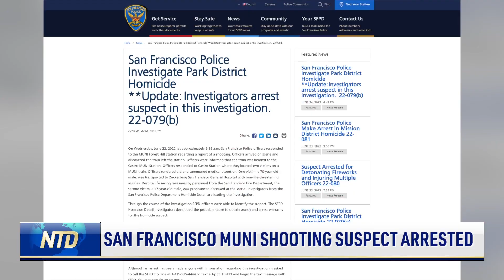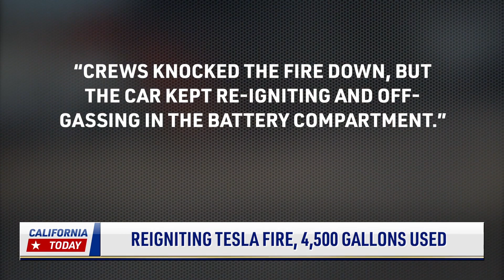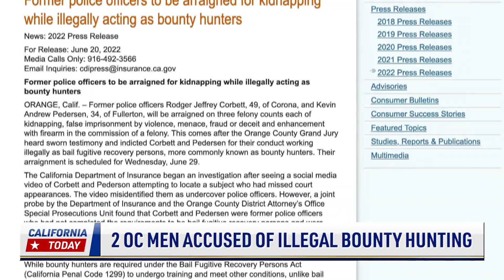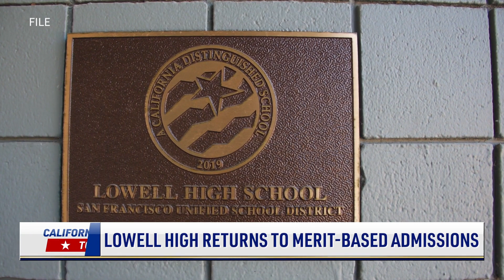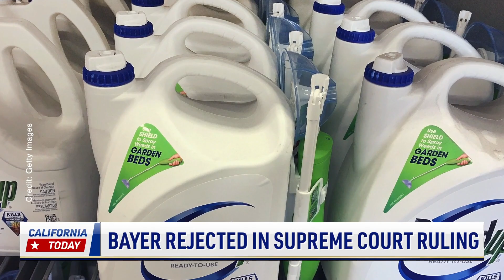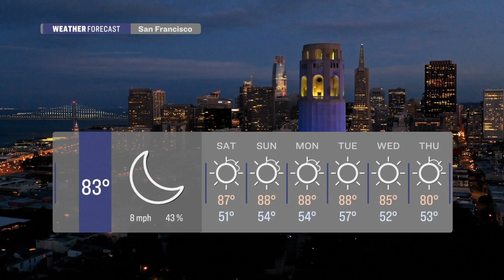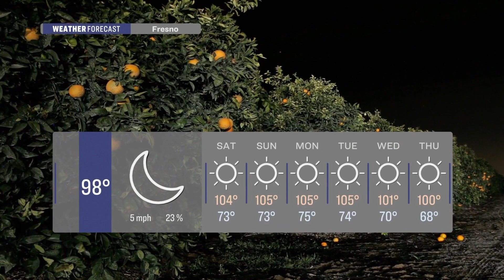Support for Active Shooter Response; Groups React to Court Gun Ruling | California Today - June 24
The Supreme Court is making lots of news today. After their ruling about concealed carrying of firearms, one lawyer says what she expects anti-gun groups to do in the state.

Now that Roe versus Wade is out, all sorts of comments are rolling in. We'll hear from both the governor and the head of a pro-life group.

Two former police officers have been accused of bounty hunting illegally. They are said to have kidnapped the girlfriend of a person who didn't make it to trial.

A man survived a shark attack with the help of some good samaritans. We'll look at how they risked themselves for the life saving efforts.

00:00 Introduction
00:51 Gun Group Targets Calif. Laws Post Court Ruling
04:44 Officials Seek State-Wide Shooter Training
06:58 San Francisco MUNI Shooting Suspect Arrested
07:54 West Coast, Newsom React to Roe v. Wade
09:26 Reigniting Tesla Fire, 4,500 Gallons Used
10:34 Tesla Facing Two Lawsuits Over Racism, Firing
12:58 2 OC Men Accused of Illegal Bounty Hunting
14:23 Lowell High Returns to Merit-Based Admissions
15:18 Bayer Rejected in Supreme Court Ruling
16:27 State Works on Largest Salmon Habitat Project
18:37 Bystanders Rescue Surfer During Shark Attack

🏀 Sports
19:59 Picks Are In for the 2022 NBA Draft